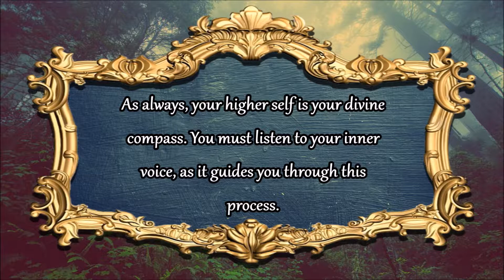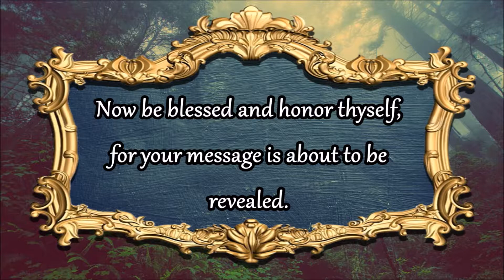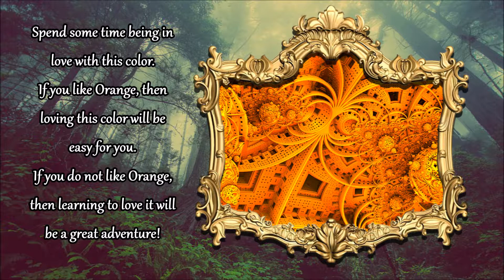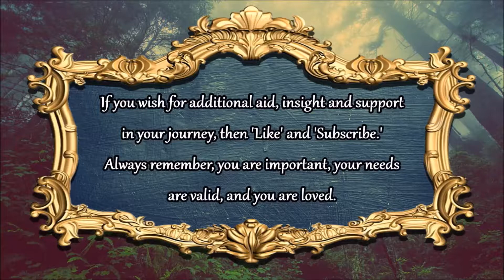Divinations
Come have your fortune told.

All "Divinations" Oracle Videos are designed to look identical until your message is revealed.
Choose the "Divinations" Oracle Video that is calling your attention to it the most. This video is your Divination of the day.

I pray for you, and I wish you the very best!